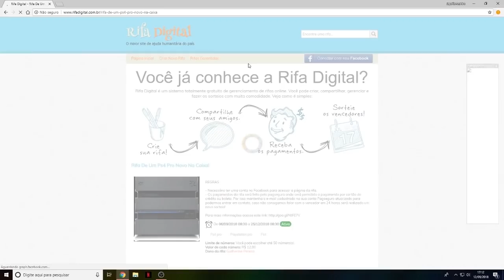HEADSHOT DE BAZUCA - CORVO HIGHLIGHTS 11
FALA MANOS, peguei um headshot de bazuca nesse corvo highlights, comenta pra mim o que achou!